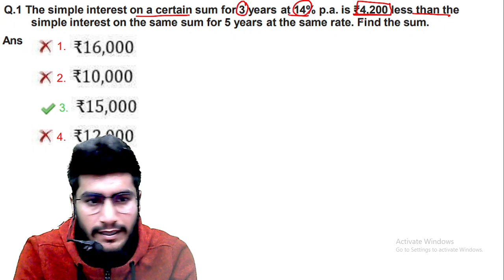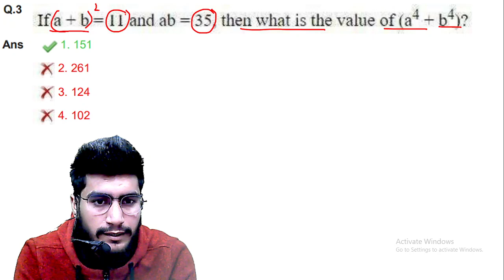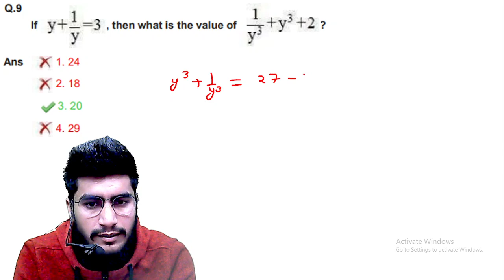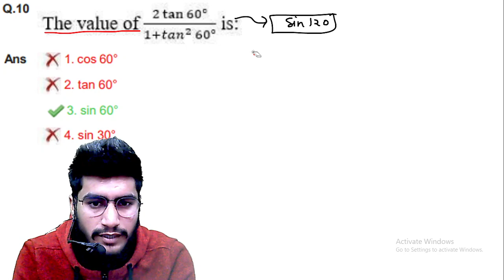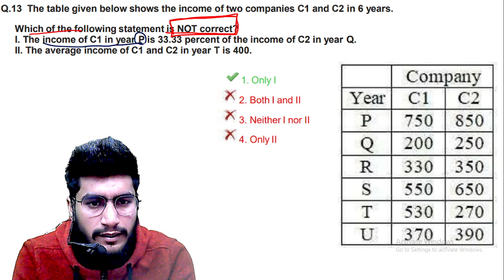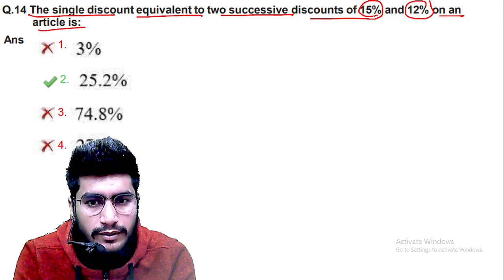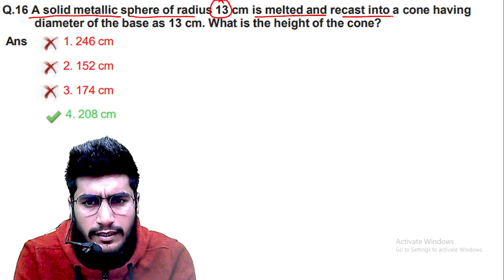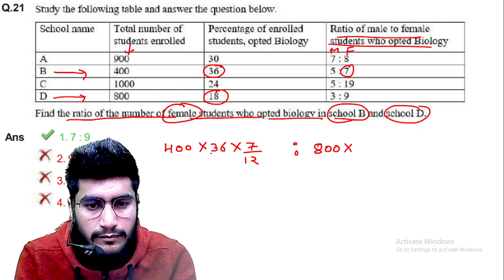CGL Pre 2022 maths solution || 1 Dec 2022 (shift -3) || ssc cgl pre maths paper solution || edu214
edu214
ram raghuwanshi
edumann